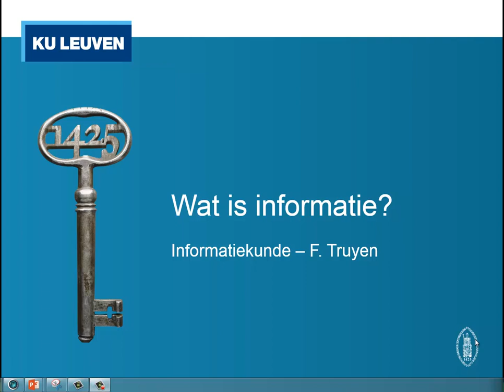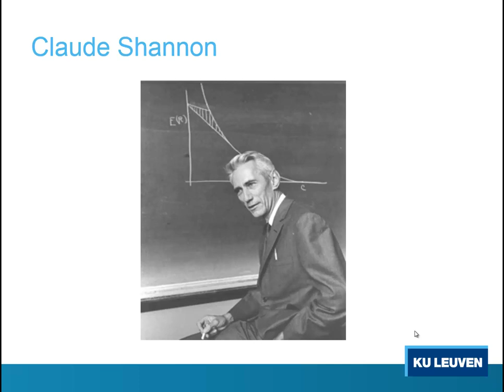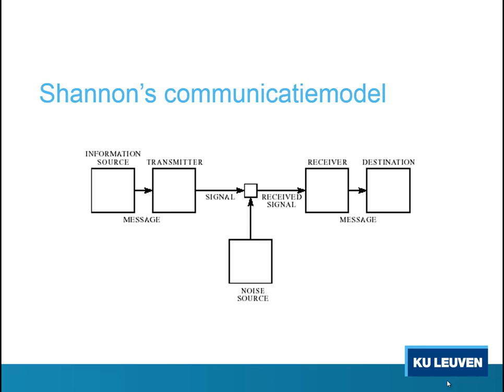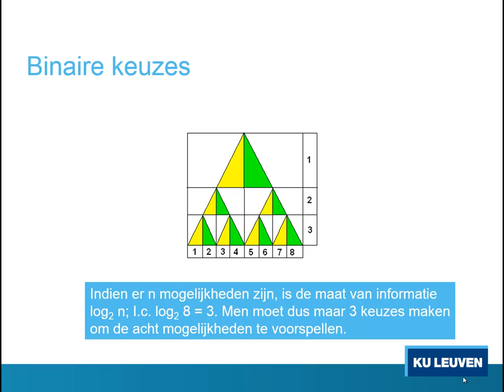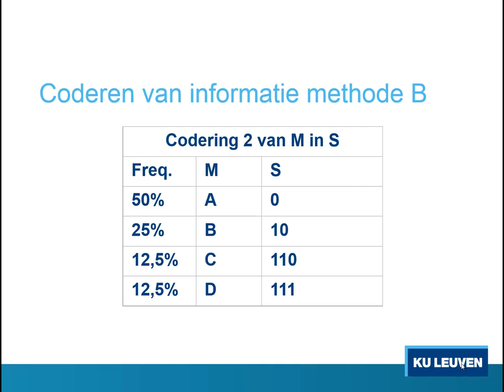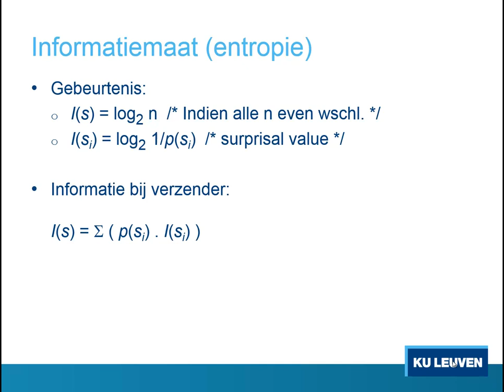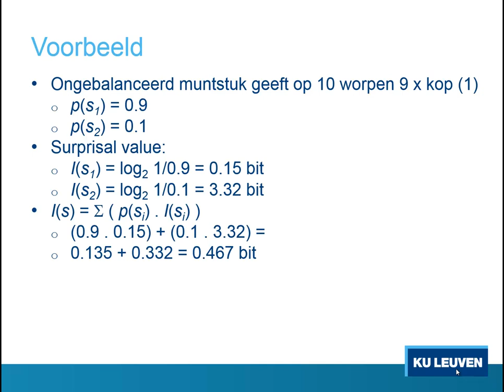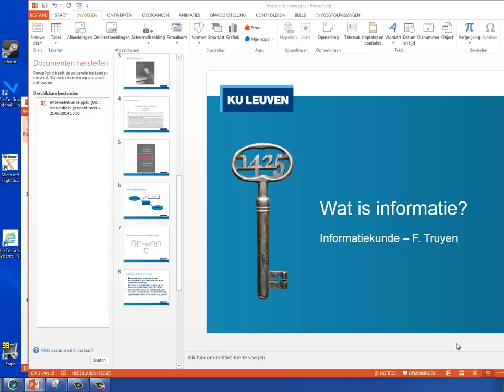Wat is informatie?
Informatiekunde: wat is informatie?
Korte intro over Claude Shannon